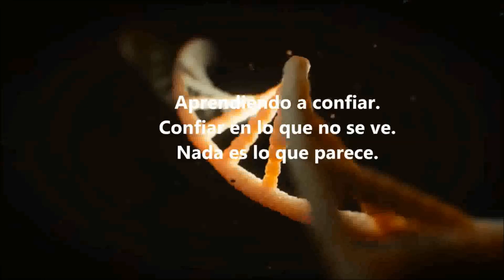HO´OPONOPONO.NADA ES LO QUE PARECE.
2°. ✓ Dale Click a la campanita, elegí: GUARDAR TODAS LAS NOTIFICACIONES DE ESTE CANAL 👈 Mi facebook